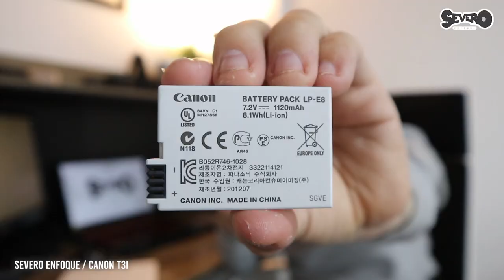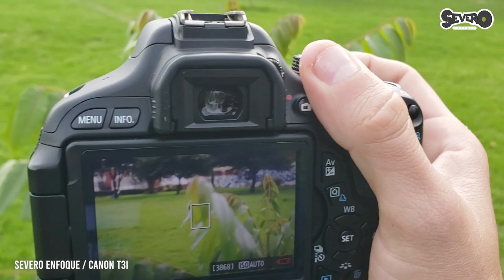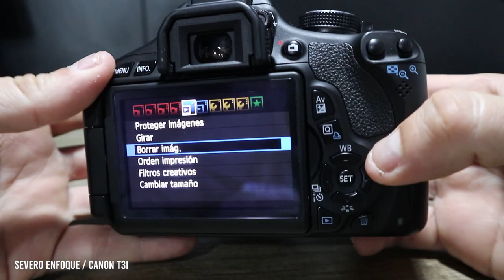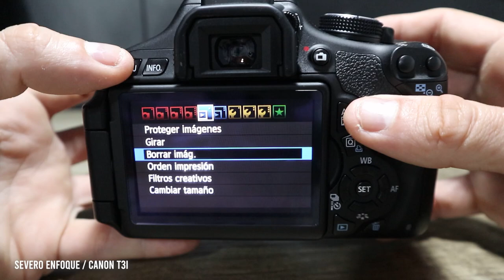CANON T3I - UN GRAN PASO HACIA LA RESOLUCIÓN !!!!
Recuerda que todas las cámaras, Lentes y accesorios fotográficos que encuentras en este video los puedes comprar en nuestra página en Facebook

Nos ayudas a seguir creciendo. :D